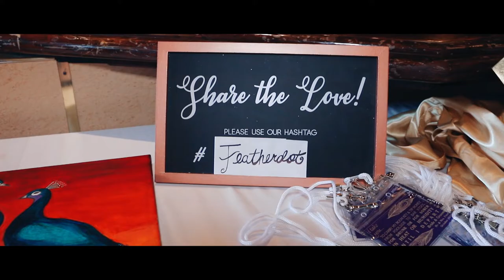Shawnay and Sanjay Carnival Cruise Wedding